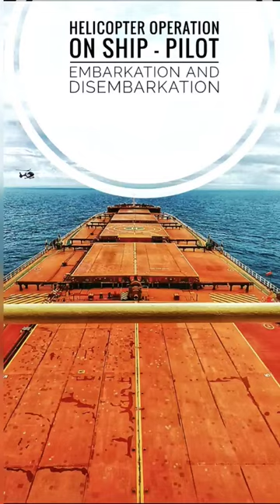HELICOPTER OPERATION ON SHIP - PILOT EMBARKATION AND DISEMBARKATION.